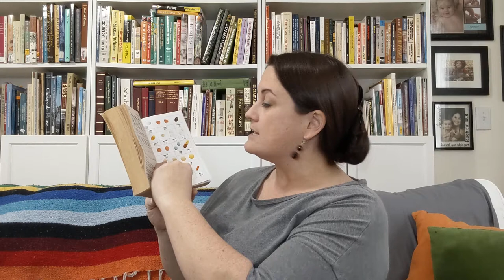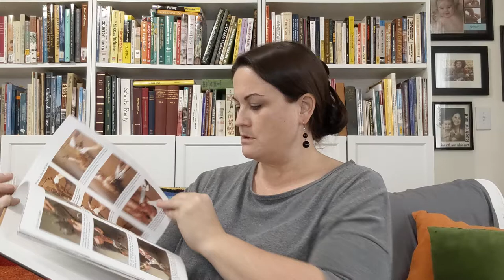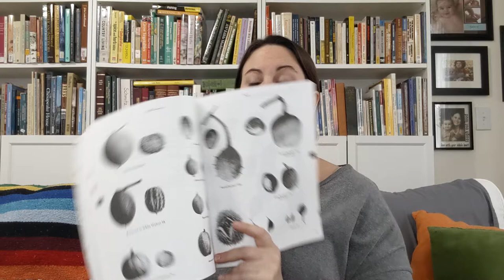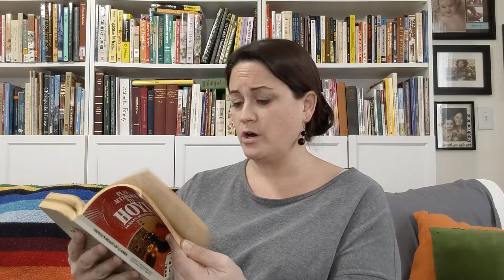Thrift Store Prepping and Homesteading Haul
Books, tools, and other homesteading and prepping supplies I recently picked up at thrift stores.